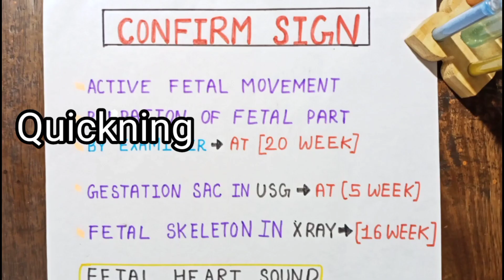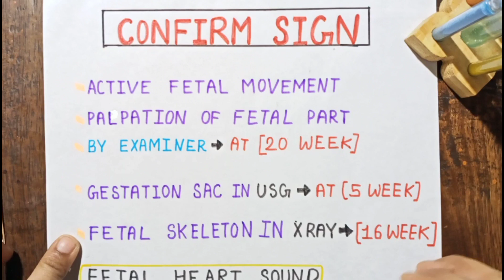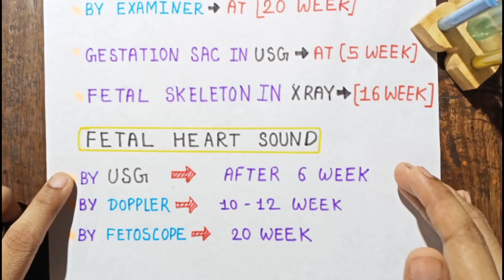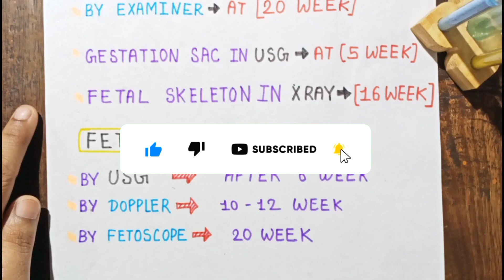गर्भावस्था की पुष्टि | fetal movement USG | fetal heart sound | bsc nursing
Hello students welcome to you prakash e nursing | hindi

 In this video I explain about fetal movement
and गर्भावस्था की पुष्टि कैसे करे |
confirm pregnancy sign - Fetal heart sound
and Fetal movement assess by examiner

Quaries solved -
1) Quickening
2) Active fetal movement
3) 1st fetal kick feel by mother
4) Fetus body part palpation
5) palpation of fetus body by examiner
6) Fetal heart sound
7) Doppler
8) Fetoscope

Confirm pregnancy test
Confirm pregnancy
confirm pregnancy ke lakshan
pregnancy confirm symptoms in hindi
confirmation of pregnancy after how many days
confirmation of pregnancy
quickening in pregnancy
quickening
quickening in pregnancy in hindi
pregnancy
fetal heart sound
baby
baby heart sound
heart beat
pregnancy week by week
fetal ultrasound
ultrasonography
pregnant
baby kicking in belly
baby kicking in womb
baby kicking during pregnancy
baby kicking in belly 5 months
baby kicking in belly 7 months
baby kicking in belly 6 months
baby kicking music
baby kick in womb
baby kick kaise feel hota hai
baby kicking video
shorts viral on youtube
trending youtube shorts
baby kick kab marta hai
baby kicking in mother's womb
newborn
baby in belly
kids
parents
new parents
baby kicks
fetal movement
pregnancy care
healthy pregnancy

pregnant
baby kicking music
baby kicking video
trending youtube shorts
newborn
baby in belly
kids
parents
new parents
baby kicks
fetal movement
pregnancy care
healthy pregnancy
pregnant
baby kicking music
baby kicking video
trending youtube shorts
newborn
baby in belly
kids
parents
new parents
baby kicks
fetal movement
pregnancy care
healthy pregnancy

prakash e nursing
prakash e nursing hindi
Ranjana rock Nursing
RajNEET Medical education
Nursing Lecture
Utkarsh classes
Ninja Nerd
Dr been
Osmosis from Elsevier
Alila Medical Media

who may find it useful. Congratulations on your journey to motherhood!

Development of embryo भ्रूण का विकास class in detail link 🔗 below ⤵️

Full OBG playlist link 🔗 below ⤵️